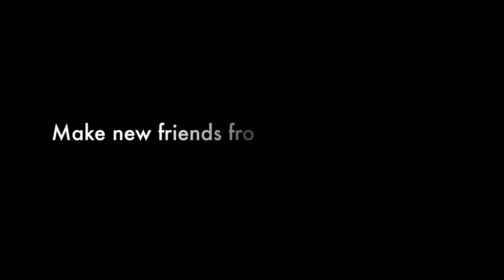Holiday Ice Rink TV commercial